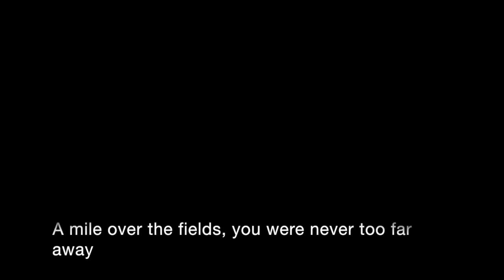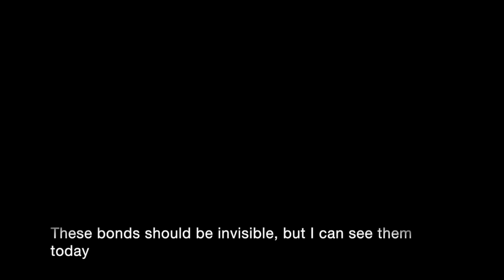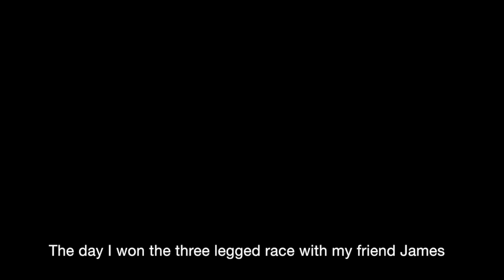Never too far away - early mix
An early version of my single with the lyrics